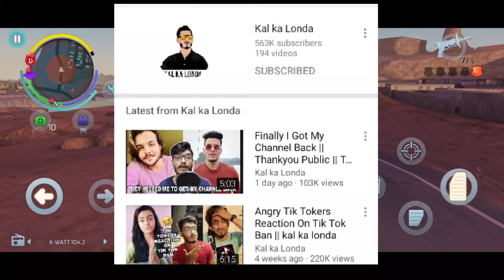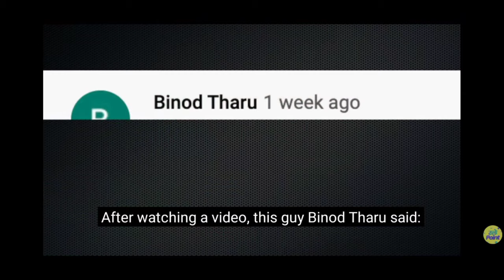Binod/ Carryminaty and technical Guruji. /Harsh benieal. Big boss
Big boss call Carryminaty and harsh benieal

Technical garuji. And Carryminaty

# binod

triggered Insaan. BIHAR AND ASSAM